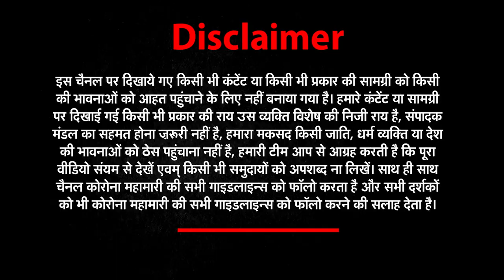Javed Miandad ने पार की सारी हदें, दाउद का रिश्तेदार मियांदाद मोदी को खुलेआम देने लगा धमकी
Pakistan दिग्गज javed miandad का कहना है कि India अगर PAK में नहीं आता है, तो हमें भी उनके यहां नहीं जाना चाहिए. पाकिस्तान को उसका Cricket मिल रहा है, ऐसे में ICC को अपना रोल अदा करना चाहिए और इस तरह के मामलों को सुलझाना चाहिए.

Pakistan veteran jawed miandad says that if India does not come to PAK, then we should also not go to their place. Pakistan is getting its cricket, in this case ICC should play its role and solve such matters.